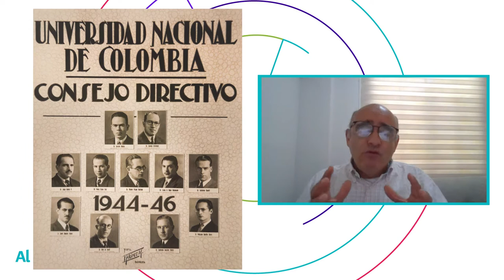AlDíaUNAL | Gerardo Molina: Una mirada social a la educación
SomosHistoria No dejen de ver este nuevo capítulo del programa AlDíaUNAL que hoy contará con el profesor José Ismael Peña como invitado y nos hablará de Gerardo Molina (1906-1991): Una mirada social a la educación